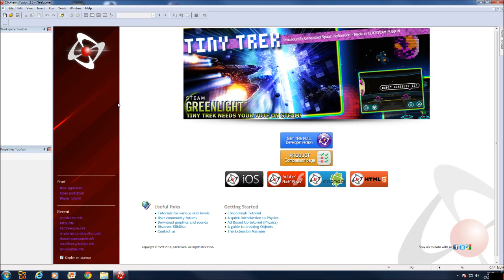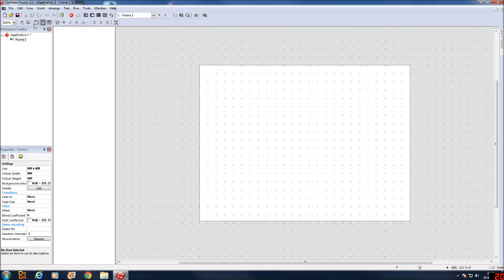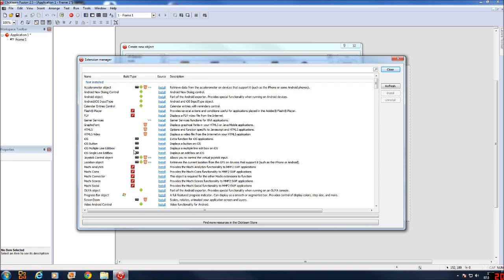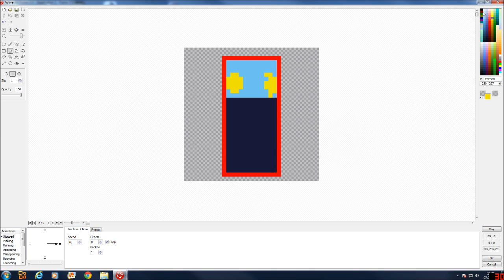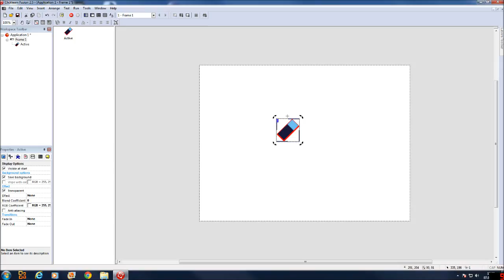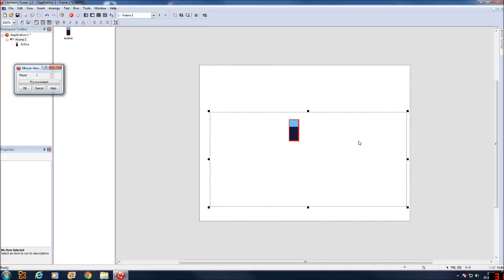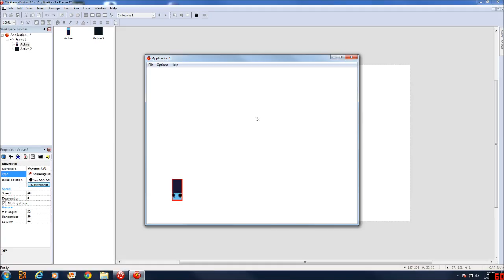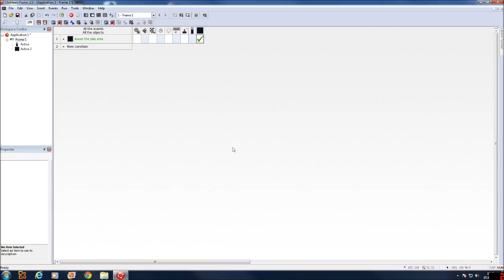Clickteam Fusion 2.5 - [GER] Tutorial - mit Grossi - # 001 - Grundlagen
Hier Zeig ich euch eine Einführung in Clickteam Fusion 2.5.
in diesem Tutorial geht es um Active Objekte